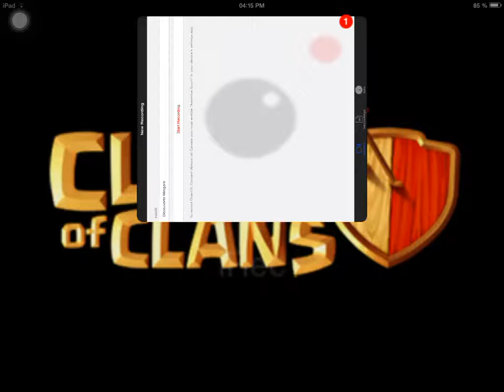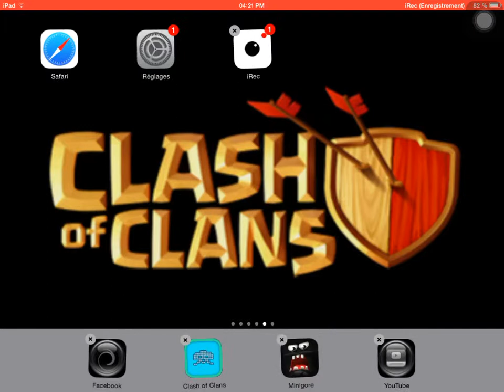VIDEO DÉCOUVERTE DE MINIGORE